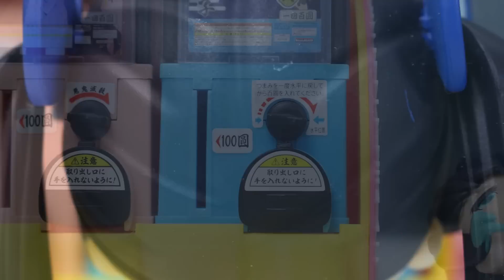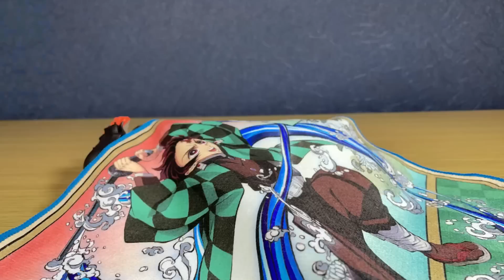2人の禰豆子ちゃんに求愛される善逸くん！？【鬼滅の刃】【コマ撮り】【ねんどろいど】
ねんどろいど　Nendoroid
竈門　禰豆子　Nezuko Kamado
竈門　炭治郎   Tanjiro kamado
我妻　善逸  Zenitsu Agatuma
嘴平伊之助　Inosuke Hashibira
煉獄杏寿郎 Kyojurou Rengoku
冨岡義勇 Giyu Tomioka

フィギュアーツミニ　Figuarts mini
胡蝶しのぶ　Shinobu Kocho
伊黒小芭内　Obanai Iguro
甘露寺蜜璃　Mitsuri Kanroji

動画の音声の一部を奇跡の両声類chのきせき様に提供してもらっています。